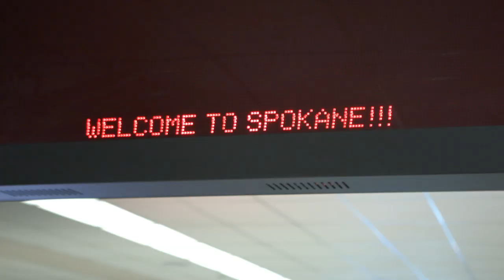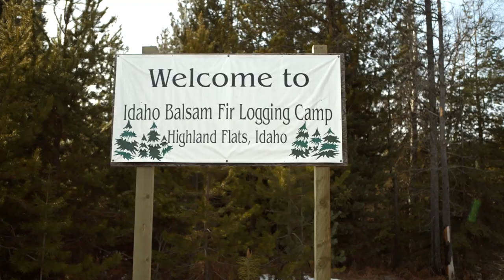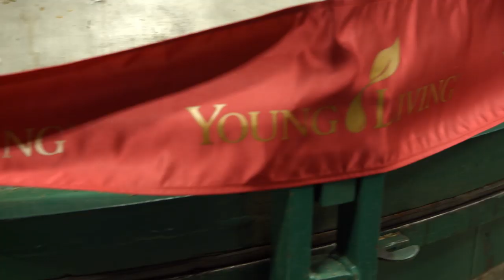Winter Harvest 2014 | Young Living Essential Oils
Watch as members from all over the world come together to experience our Seed to Seal process first hand at our Winter Harvest. This immersive event gives members the opportunity to see what it takes to ensure that our oils are the purest and most potent available. Participants will play a vital role in the creation of our essential oils and learn time-tested harvesting and distillation methods, not to mention develop new friendships and make lasting memories.